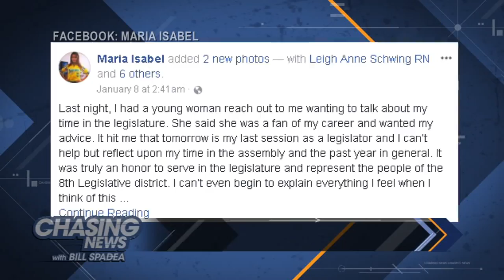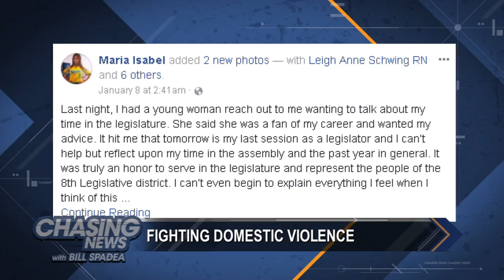Maria Rodriguez-Gregg and her fight against domestic violence